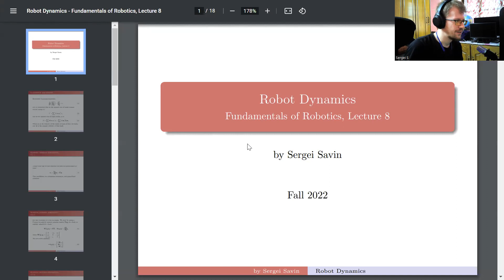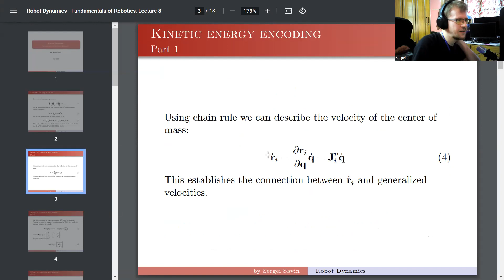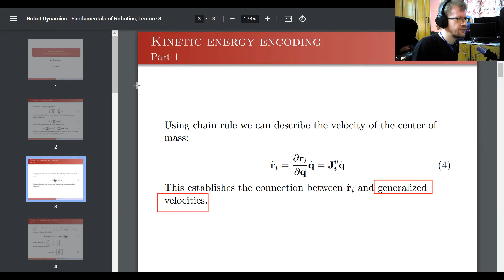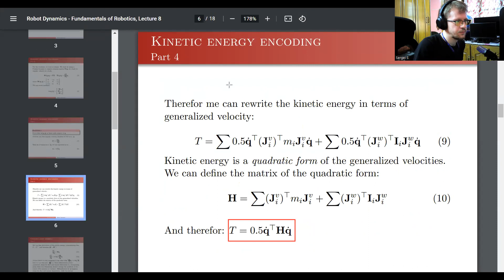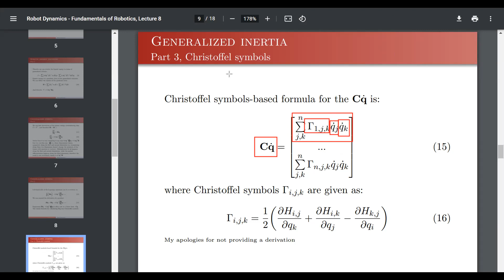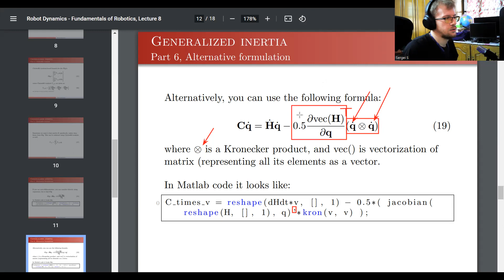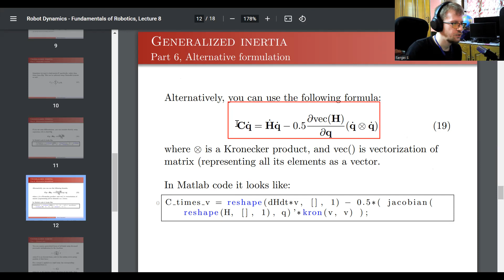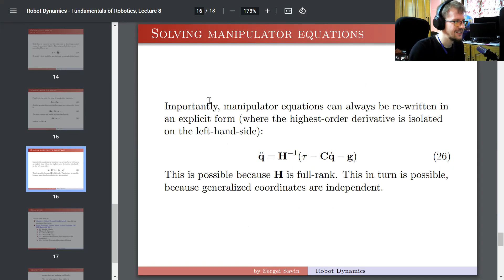Fundamentals of Robotics 2022 | Lecture 8 | Robot Dynamics